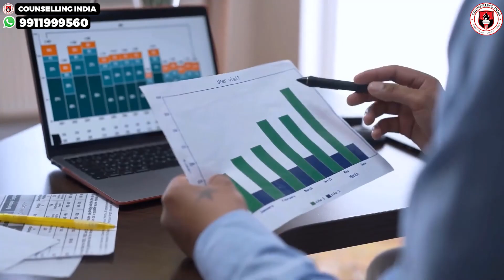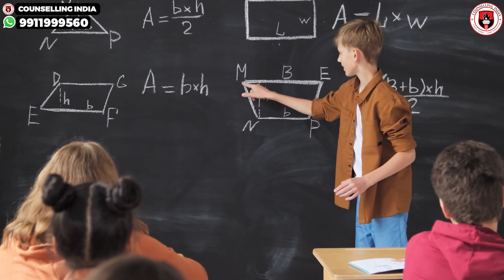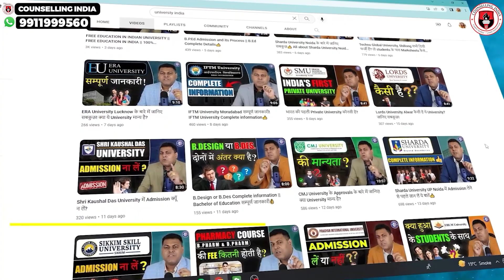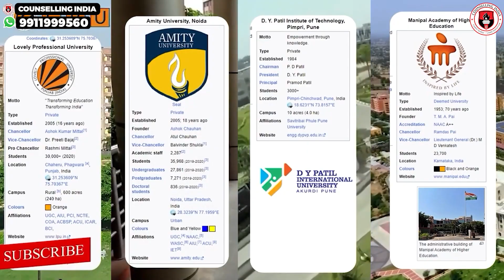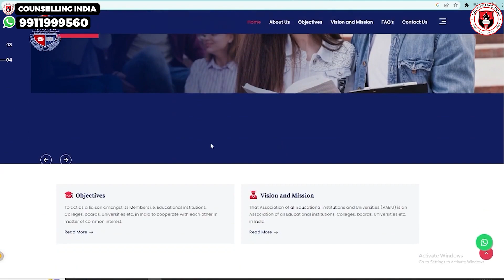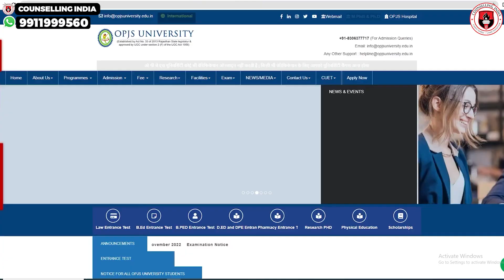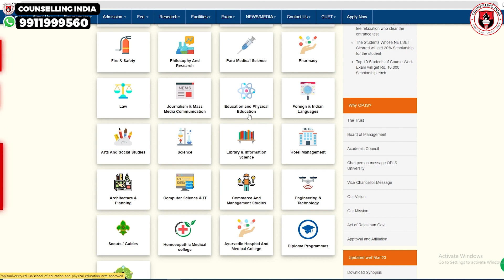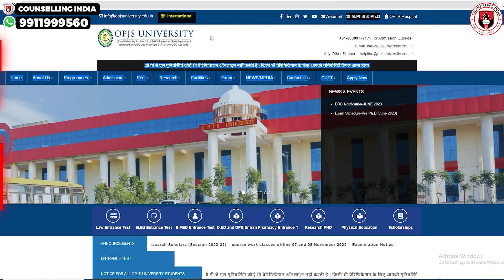OPJS University, Rajasthan किन Courses में Admission ले सकती है? | Counselling India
*opjs
*opjs fee
*opjs rajasthan
*opjs approvals
*opjs courses
*opjs students
*opjs degree verification
*opjs university
*opjs university rajasthan
*opjs university courses
*opjs university approvals
*opjs university students
*opjs university degree
*opjs university degree verification